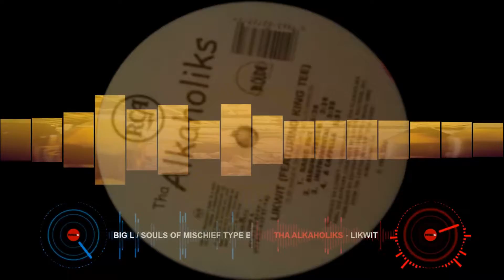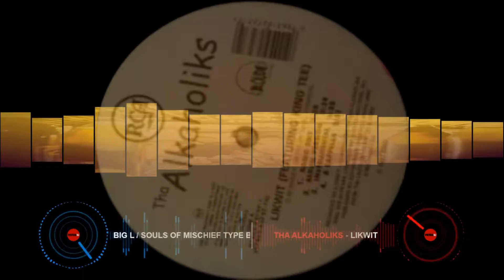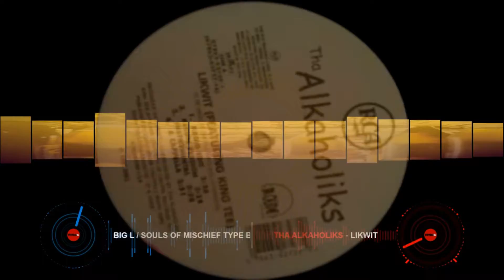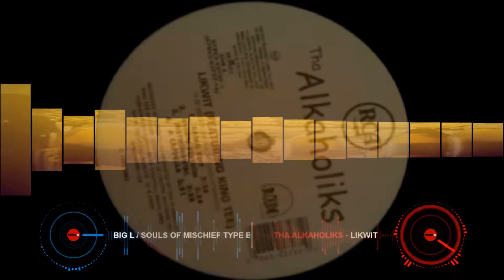Tha Alkaholiks & King T ~ Likwit (Divine CLRemix)(Beat Prod. by Louie On The Beat)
DJCastro~Linx
Remixes/Mashups